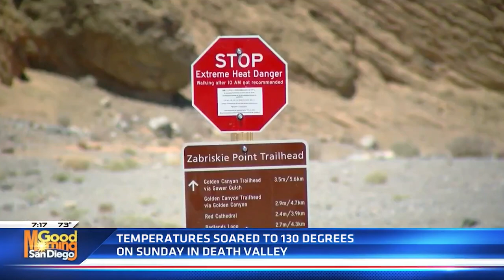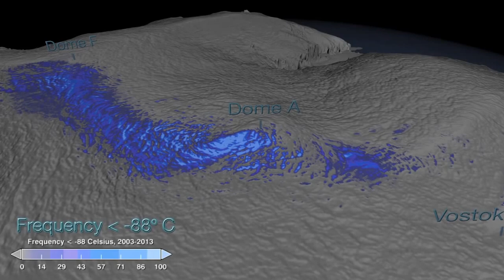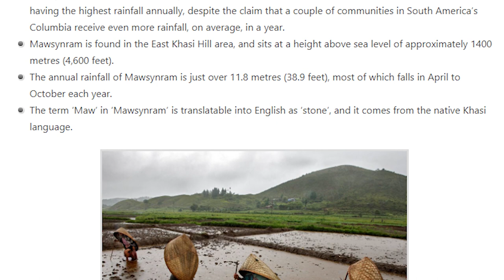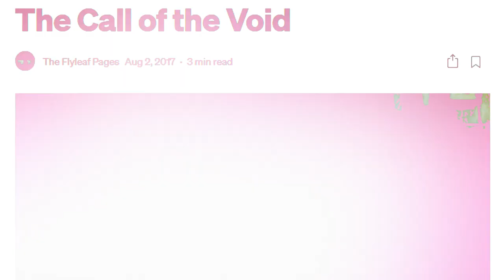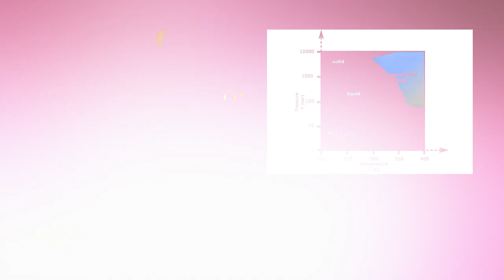The Most Extreme Environments On Earth